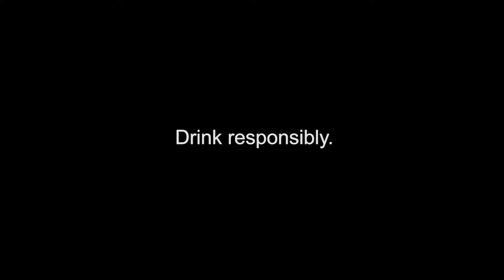Isang tagay tayong lahat!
Ikaw, ako – tayo.

Lahat sama-sama sa One Ginebra Nation! Walang maiiwan, mga Kabarangay. Kaya tara na’t umawit at sumayaw at magdiwang, mapa-Luzon, Visayas, o Mindanao.